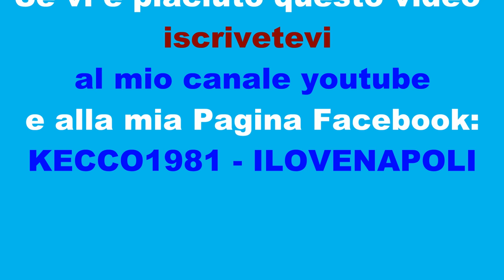Nuovo coro - Te lo dico con la voce (Testo)